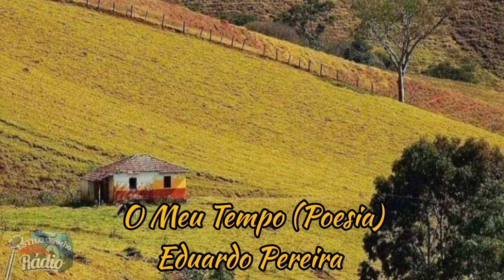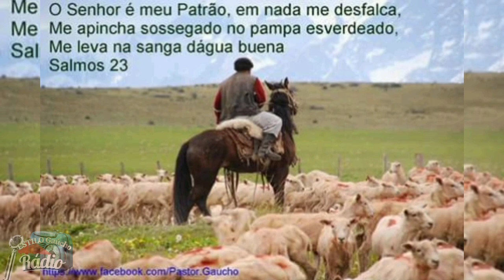Poesia Gaúcha /O Meu Tempo -Eduardo Pereira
•♬• Talentos da Nossa Terra* com Celomar Silva, Por Aqui Um Desfile das Melhores Canções Tradicionalistas Cristã.
Segunda-Feira.
🕢18:00 HS às 20:00 hs
Rádio Tempo de Missão 103.5 FM Sapucaia do Sul.